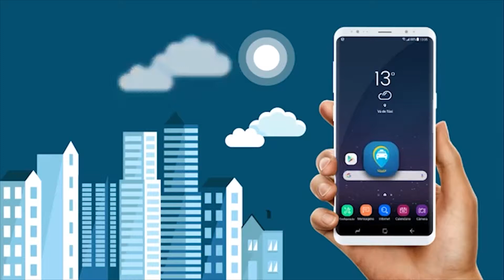NA BR-116, EM UBAPORANGA: MULHER CAI DE MOTO E TEM FERIMENTO NA PERNA